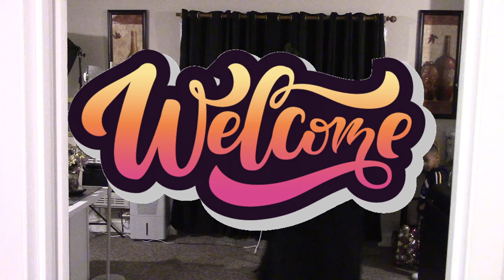VLOGMAS #8 PUTTING UP AJ & BABY BROTHER'S CHRISTMAS TREE